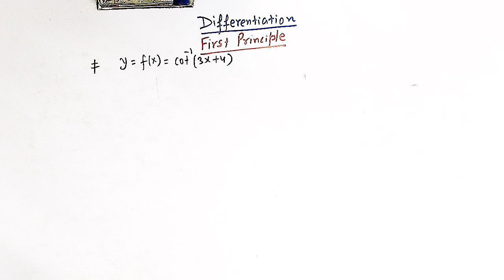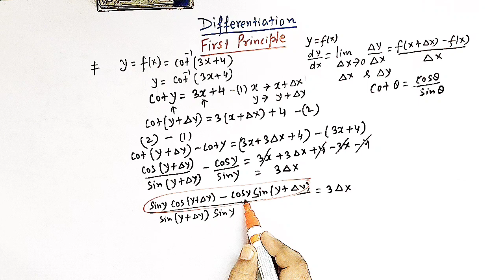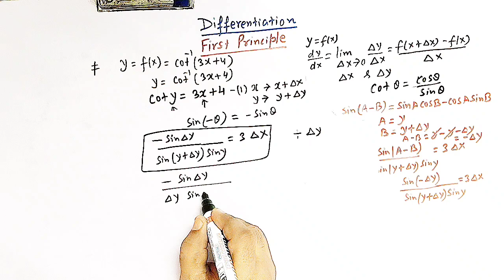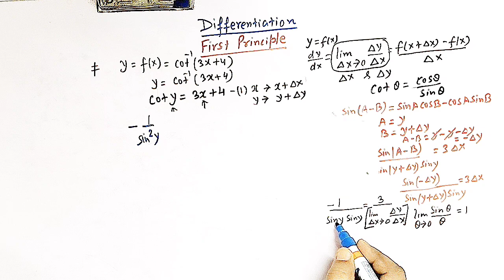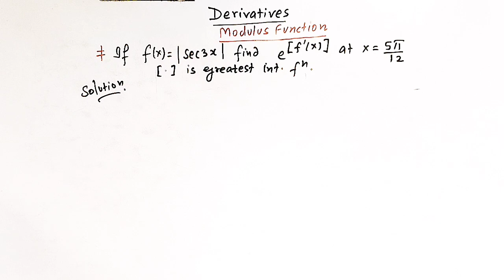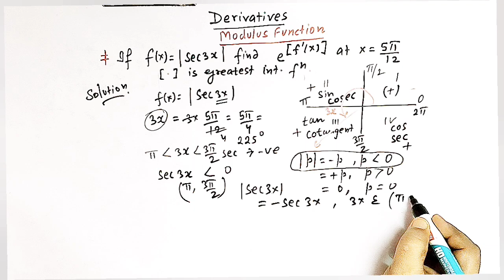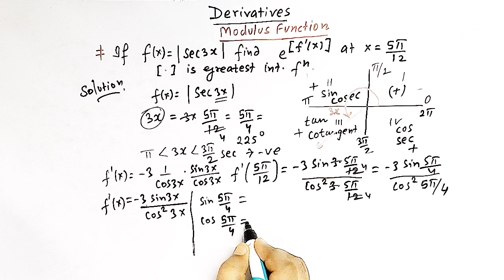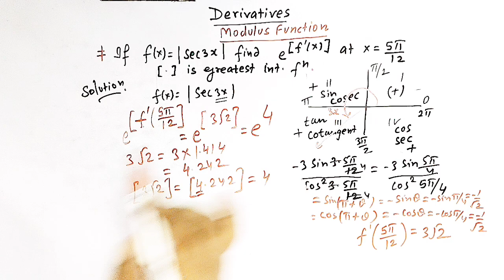|| Two most important problems on Differentiation || Modulus function || First Principle ||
How to find derivatives using  first principle.
Derivatives of trigonometric functions involving absolute value function/ Modulus function.